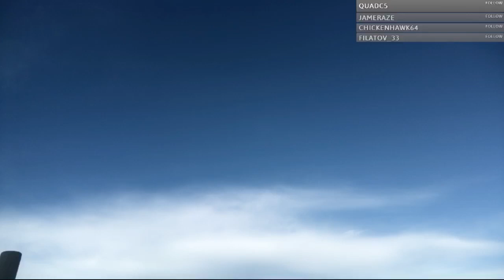🐟 Crevalle Jack🐟 Destin, Florida Fishing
LIVE from the Hobie Pro Angler Mirage 360 Kayak in Destin, Florida! 1st catch of the day! My biggest Crevalle Jack to-date!